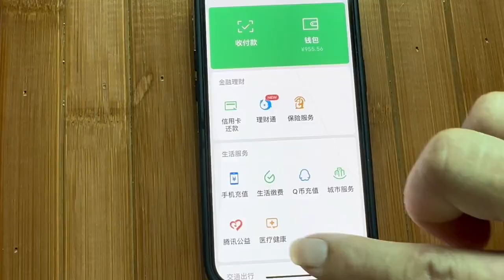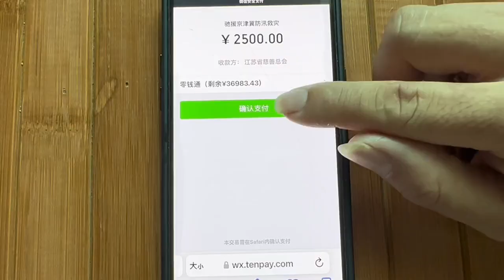小杨哥捐款2000万，我也尽点绵薄之力，河北加油#河北加油